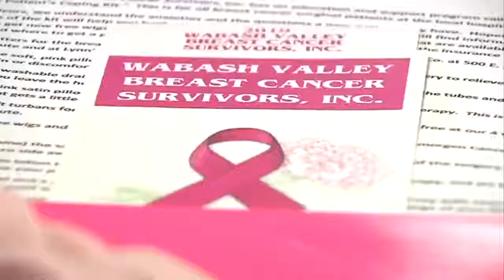Wabash Valley Breast Cancer Survivors pay it forward